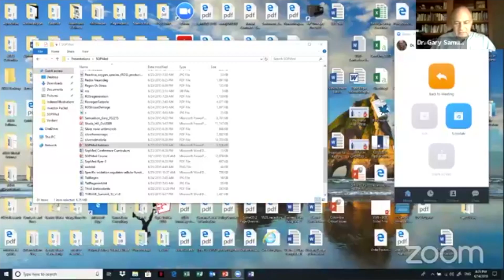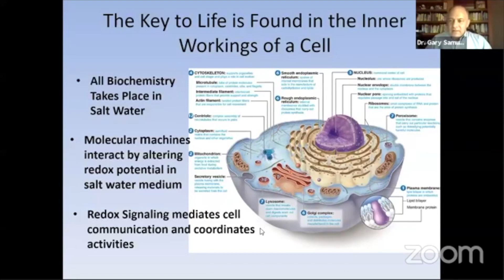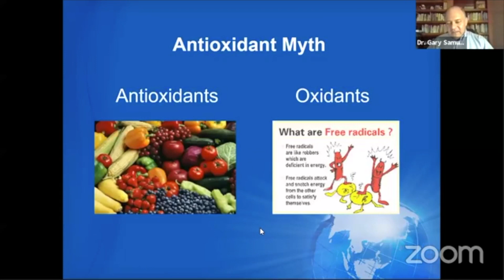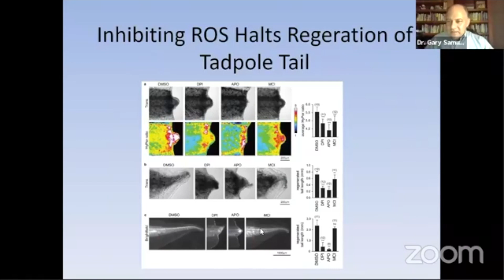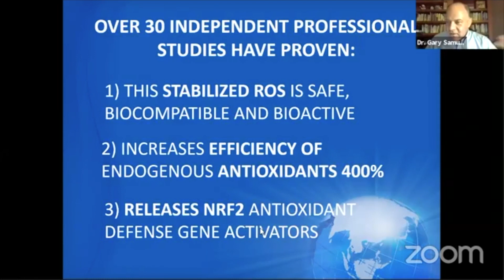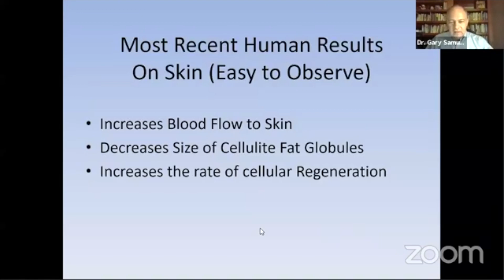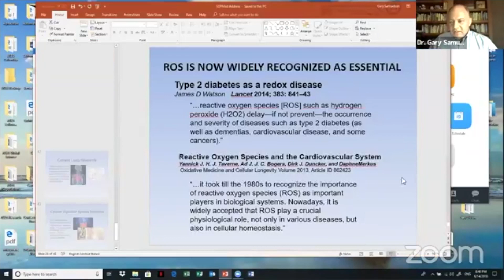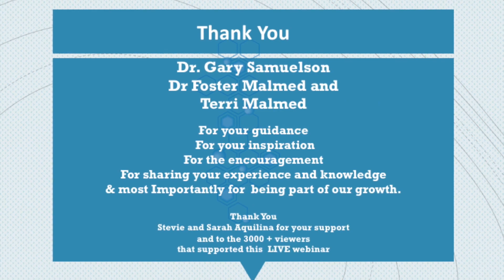The Redox Breakthrough - Discussion for Health Professionals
Dr. Gary Samuelson  (PhD Atomic Medical Physicist), Dr Foster Malmed (Dr of Chiropractic & Certified Applied Kinesiologist) and Terri Malmed present: ASEA's Redox Bio Technology: "Clinical Results' Tips & Ideas for Health Professionals.